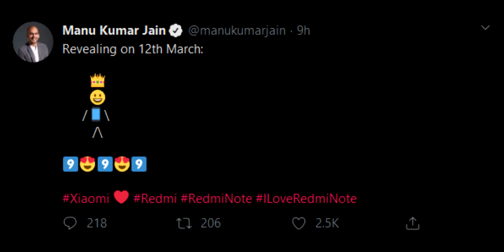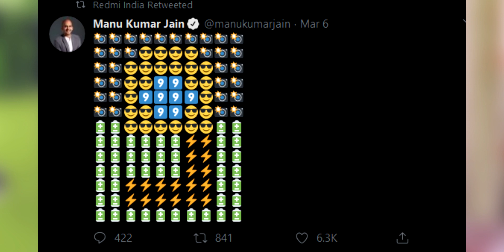Redmi Note 9 Pro Max আসতে পারে Snapdragon 765G এর সাথে! - Redmi Note 9 Pro Bangla Specs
This is a video about Redmi Note 9 Bangla Specifications And Leaks.

There will be three smartphones under the note 9 lineup. The top variant will come with Snapdragon 765G processor. We will try to bring Redmi Note 9 Pro Bangla review when it launches. The phones might launch in Bangladesh as well. We will let you know the price soon.

Follow Me and Lets Be Friends:-